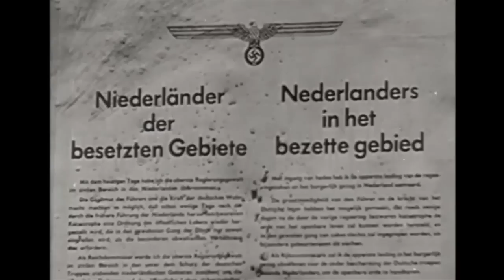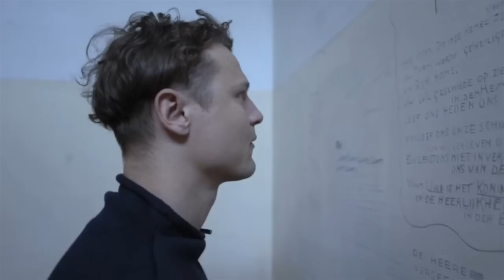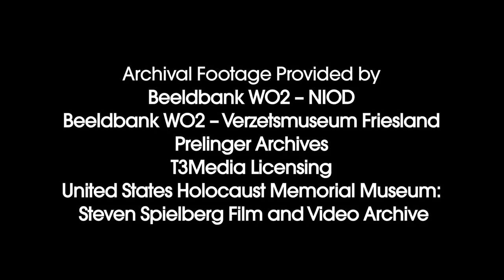Hollerado - So It Goes (Official Video)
Our new song "So It Goes" is about a life altering experience that Menno's grandfather had during WW2, while fighting for the Dutch Resistance in occupied Holland. We won't tell you more than that, hopefully you will watch the video and see why we wanted to make a 9 minute mini-documentary to tell this story. It's a pretty incredible tale of forgiveness and redemption. We really believe that it has an important message that needs to be heard, so if you agree with us, it would mean a lot if you shared this link with some people in your life.

xo,
- hollerado

P.p.p.s. - here are the lyrics to "So It Goes":

I wrote about the speed of sound, on the day you made it to the End. You Lived through prison, you killed and were Forgiven, but I'm Grateful to have Known you as my Friend. Your life left me so confused, you said "I'm a lot like you." Oh so it goes, can't tell the wind which way to blow. Oh so it goes, Rotterdam on fire. Oh so it goes, you're always sort of all alone. Oh so it goes, some Other Place on fire. Little Sister used to ride her bicycle to work smuggling machine guns underneath her skirt. You used to hide a knife inside a bible, cyanide in an apple, in case you need to start again. In 45' at Nuremberg, horrific words and justice served, but you testified to set your jailor free. I asked you why, you said "he was a decent guy, and I'm sure he would have done the same for me." Your life left me so confused, you said "I'm a lot like you." Oh so it goes, can't tell the wind which way to blow. Oh so it goes, Rotterdam on fire. Oh so it goes, you're always sort of all alone. Oh so it goes, some Other Place on fire. You can't make peace without an enemy. You can't be forgiven without sin. We're all looking for a love that's gonna set us free, but first you must forgive the man you've been. Oh so it goes, can't tell the wind which way to blow. Oh so it goes, Rotterdam on fire. Oh so it goes, you're always sort of all alone. Oh so it goes, some Other Place on fire. Oh so it goes, can't tell the wind which way to blow. Oh so it goes, Rotterdam on fire. Oh so it goes, you're always sort of all alone. Oh so it goes, another place on fire.